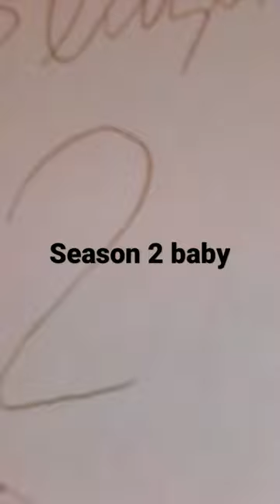season 2 trailer